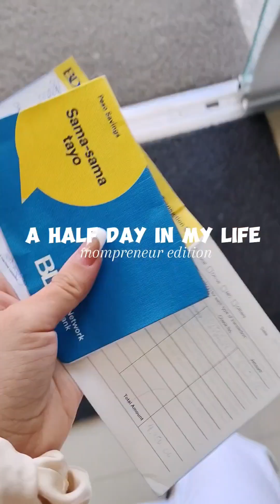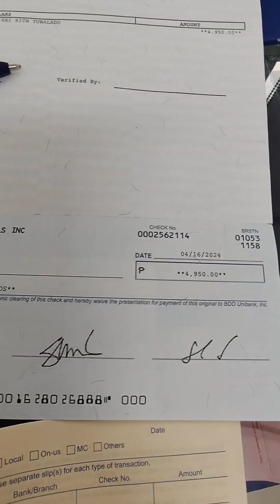A HALF DAY IN MY LIFE AS A MOMPRENEUR 🤣 Marh Englis Serada